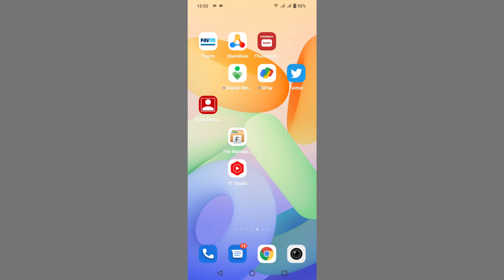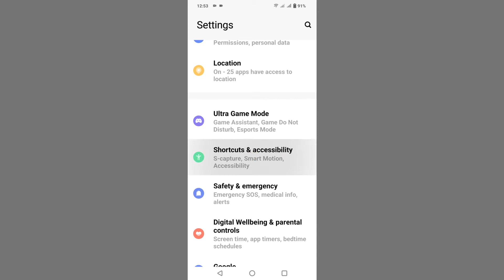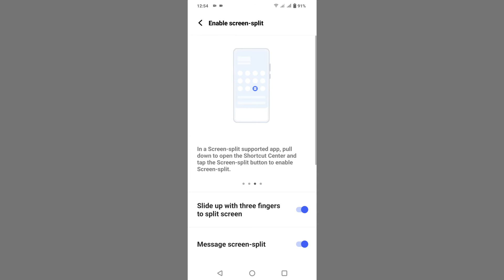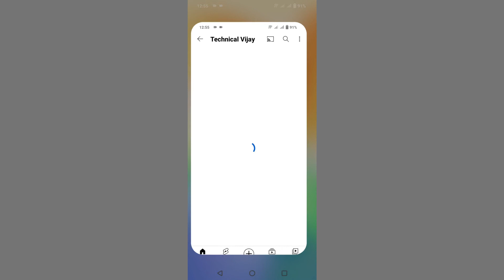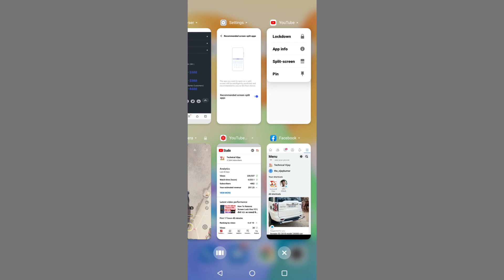Vivo Y73 Split Screen Setting | How To Split Screen Setting Vivo Y73